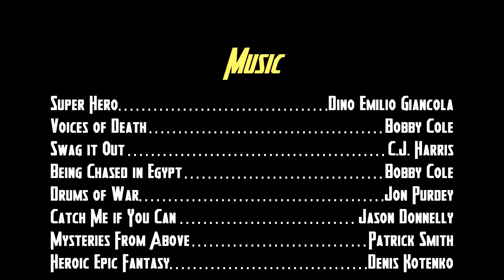The Diabolical Duck Avenger Pt 2 (Paperinik Comic Dub)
I finally completed dubbing part 2 of "Paperinik Il Diabolico Vendicatore" (The Diabolical Duck Avenger) with the help of some amazing voice talent.  This completes the True Origin of The Diabolical Duck Avenger. It Originally appeared as "Paperinik Il Diabolico Vendicatore" in the comic Topolino in 1968. It was written in Italian by Guido Martina and illustrated by Giovan Battista Carpi. It was later translated into English.

Writers: Guido Martina and Elisa Penna
Artist: Giovan Battista Carpi
Translation: Gary Leach

Scrooge McDuck: Kovabomb

Donald Duck: Justin Hollobaugh

Huey, Dewey & Louie: Justin Hollobaugh

1931 Ben Selvin - All Of Me
Super Hero - Dino Emilio Giancola
Voices of Death - Bobby Cole
Swag it Out - C.J. Harris
Being Chased in Egypt - Bobby Cole
Drums of War - Jon Purdey
Catch Me if You Can - Jason Donnelly

Mysteries from Above - Patrick Smith
Heroic Epic Fantasy - Denis Kotenko